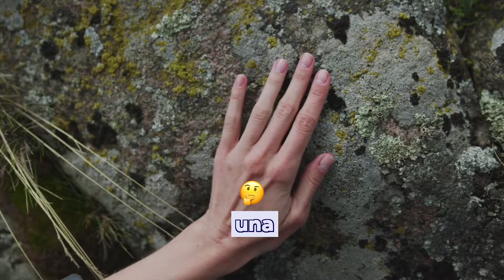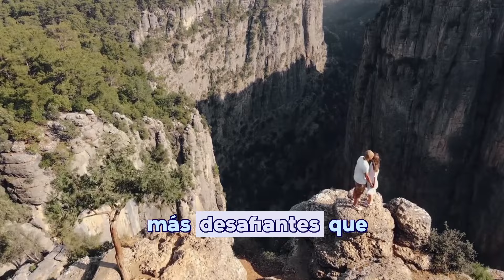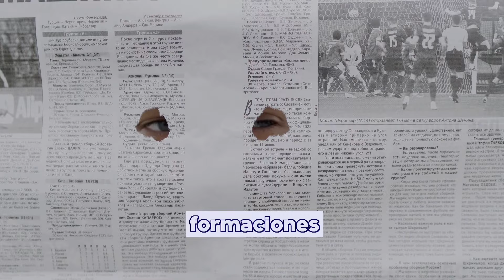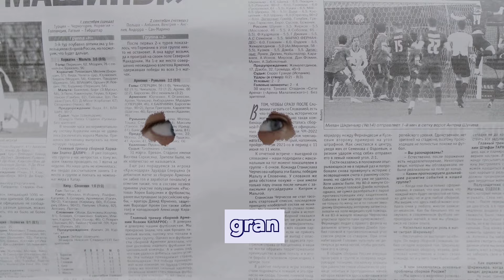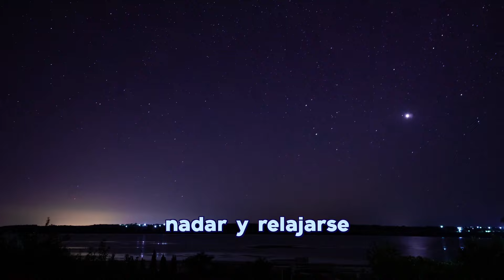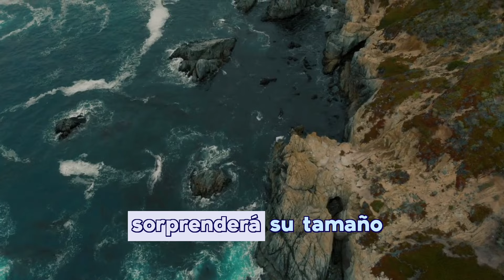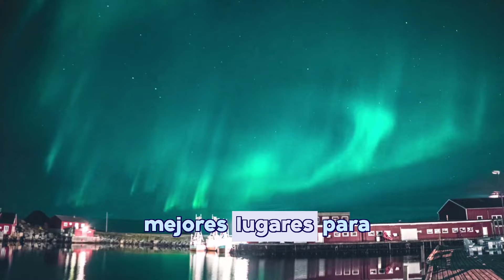Los LUGARES En Estados Unidos Que NO CREERAS QUE EXISTEN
Estas viendo Explora el Mundo en este video veras los lugares mas impactantes de estados unidos

¡No te pierdas la oportunidad de explorar el mundo con nosotros!

Este video te lleva a un emocionante recorrido por algunos de los lugares más sorprendentes y hermosos de Estados Unidos. Desde las impresionantes montañas de Colorado hasta las exuberantes selvas tropicales de Hawaii, descubre la majestuosidad de la naturaleza en cada rincón del país. Déjate maravillar por las cascadas cristalinas, los acantilados imponentes y la vida salvaje que habita en estos increíbles paisajes. ¡Prepárate para una aventura visual que te dejará sin aliento!

Bienvenidos a "Explora el Mundo"! 🌍🔍
Sumérgete en un viaje fascinante a través de nuestro canal, donde la curiosidad no tiene límites y la exploración es la clave. Descubre los secretos mejor guardados de lugares remotos, maravíllate con la diversidad cultural y conecta con la belleza de la naturaleza.

En "Explora el Mundo", no solo observarás, sino que también aprenderás sobre la historia, la geografía y las tradiciones de cada rincón del planeta. Únete a nosotros para vivir la emoción de descubrir lo desconocido y expandir tu perspectiva sobre nuestro increíble mundo.

Meta para el 2024: 100k

Estas Viendo explora el Mundo

**24 destinos turísticos que no creerás que existen**

**25 Lugares Turisticos en Estados Unidos**